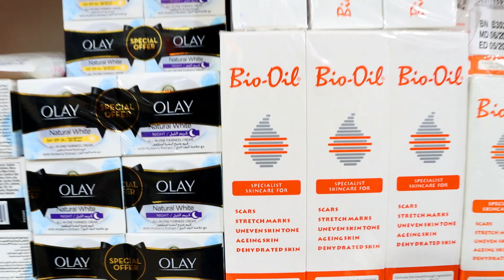বিদেশি প্রসাধনী আইটেম কিনে অনলাইনে ঘরে বসে ব্যবসা শুরু করুন|online business ideas| Imported items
সবাইকে সালাম জানিয়ে শুরু করছি,
আজকের ব্লগ এ আমি আপনাদেরকে ঢাকার চকবাজার মৌলভীবাজারে অবস্থিত তাজমহল টাওয়ারের নিচতলায় একটি বিদেশি 4k ক্রিম, সিরাম, ফেস ওয়াস, টোনার সহ সকল প্রকার ট্রয়লেটিজ প্রসাধনী সামগ্রী আমদানিকারক প্রতিষ্ঠানের কিছু প্রোডাক্ট এর পাইকারি দাম জানাবো। এই প্রতিষ্ঠানটি বিভিন্ন দেশ থেকে পন্যগুলো আনদানি করে এবং সারা বাংলাদেশে পাইকারি বিক্রি করে থাকে।

দেখে শুনে বুঝে নিজ দায়িত্বে পন্য ক্রয় করুন।

সারেম সিন্ডিকেট লিমিটেড
২৪/১২৪/১২৫ তাজমহল টাওয়ার ৬৬, মৌলভীবাজার
ঢাকা-১১০০ (মৌলভীবাজার টাওয়ারের পেছনে)

মোবাঃ ০১৬৭৫-৫৭৮৯০৫
           ০১৭১২-৭২৬১৩৬